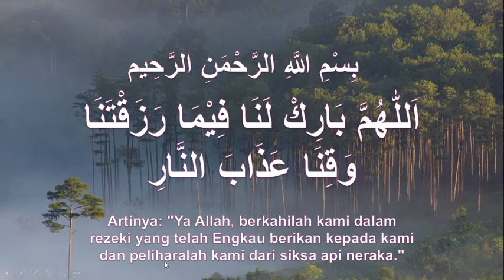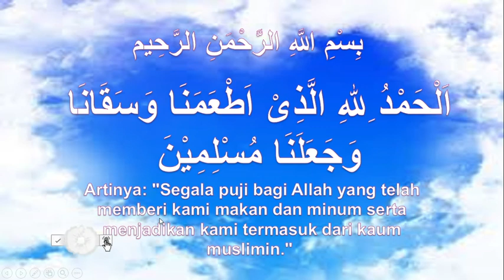DOA SEBELUM DAN SESUDAH MAKAN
Materi PAI Kelas II SD
Doa sebelum makan
 اَللّٰهُمَّ بَارِكْ لَنَا فِيْمَا رَزَقْتَنَا وَقِنَا عَذَابَ النَّارِ
Doa sesudah makan
اَلْحَمْدُ ِللهِ الَّذِىْ اَطْعَمَنَا وَسَقَانَا وَجَعَلَنَا مُسْلِمِيْنَ